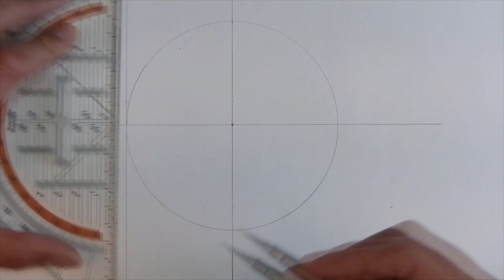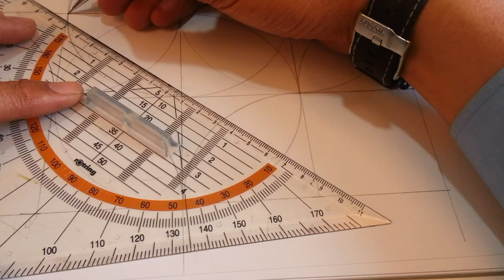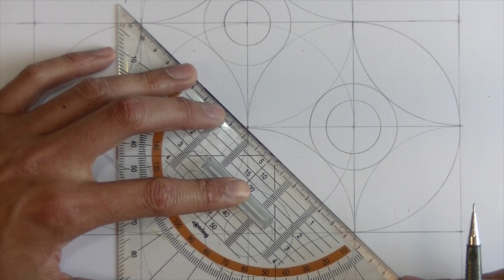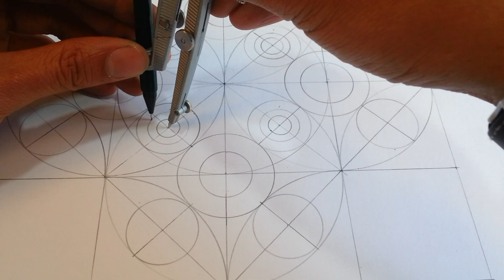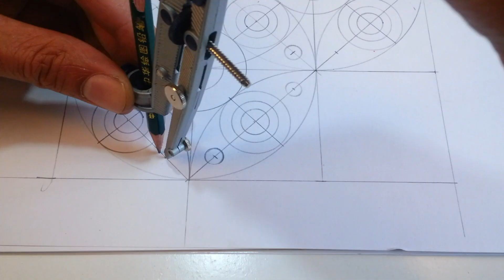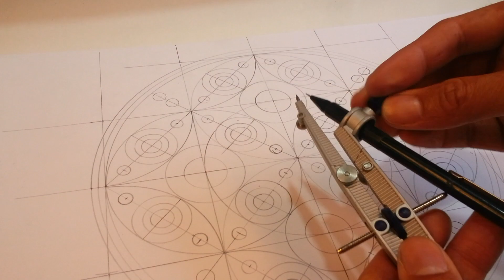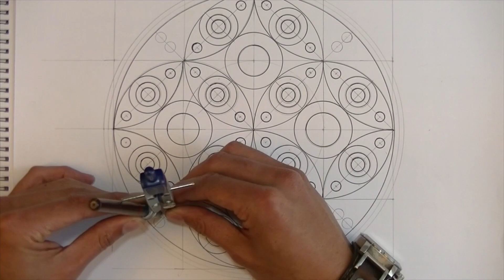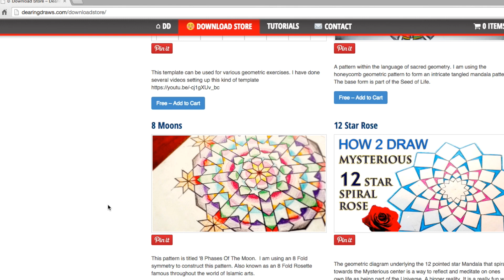Circles Become Mandala (How To)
When raindrops create ripples. And a Mandala is born..

Have fun with this design!

Other Books:

Tools and Materials:

Staedler Drawing 5 Set Advanced Compass:

Faber Castell TK Fine Vario Pencil 0.5 MM

Triangle Rotring Ruler

Drawing Circle Template

Black Marker

Derwent Paper Size A3 /16.5 x 11.75 inch

Micron pens

Caran D'Ache Pablo Color Pencils

Rotring Fineliner pen set 0.3/ 0.5/ 0.7mm

‘Cromag Beat’ by Silent Partner

‘Roller Blades’ by Otis Mc Donald

‘Show your love’ by Otis Mc Donald

‘Otis McDonald’ by Joe Bagale

‘Stay’ by Otis Mc Donald